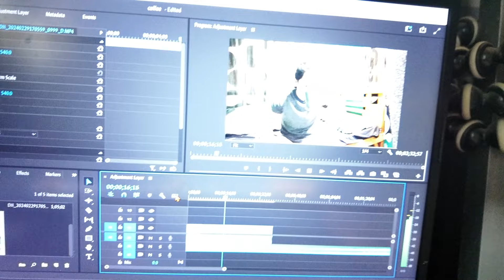The Coffee Addict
Coffee is life